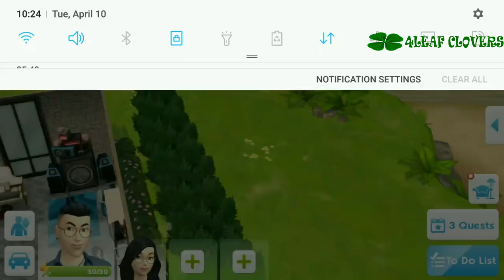The Sims Mobile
Hallo semua balik lagi di channel 4Life Clovers,

Thx for support and thx for watching oke guys see you again later...
The next video again...